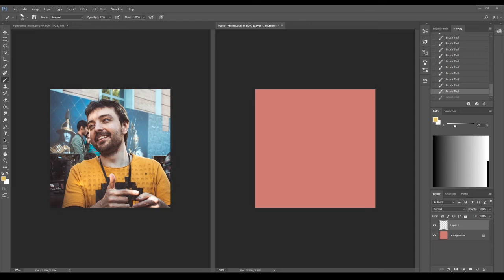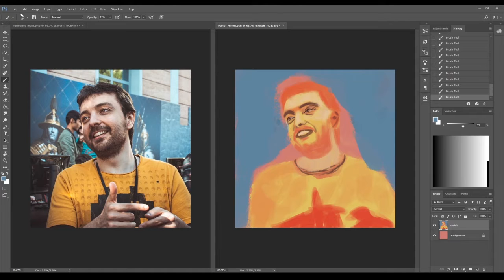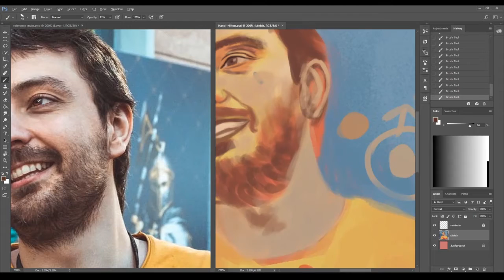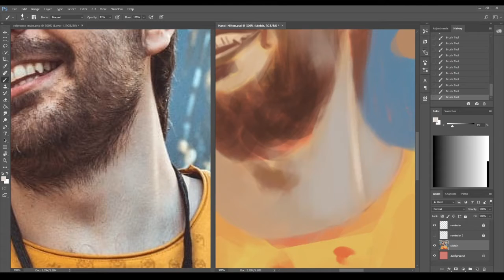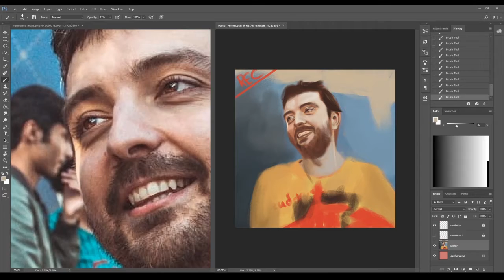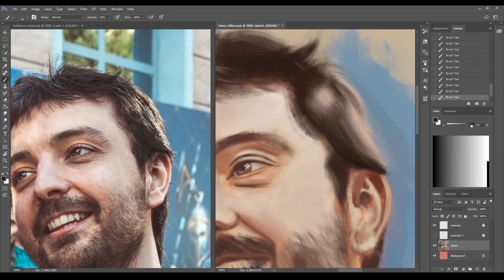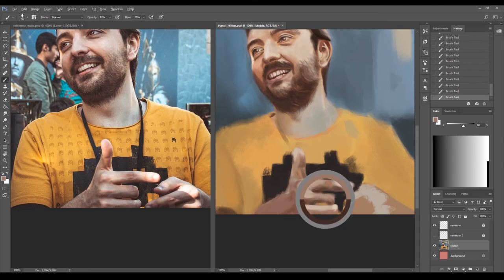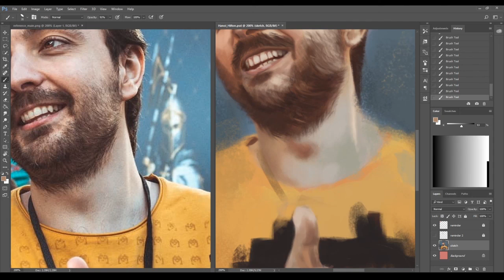Painting the Guy. Timelapse.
Well, where do I begin? The description is almost the same as the last painting. It took ~6 hours, it is a portrait painting, I used digital medium, I tried to do this and that and such and such and such and blah, blah, blah. Well, who cares? So instead, a little story: I was there for the primaries about 12 years ago. I walked the streets of Manchester when I was a human. When I was a normal jew.  The End.

The man in the painting, a man who could walk through indies and come back:
Orhun Kayaalp (@orhunkayaalp).

Songs used in this mess of a video:
Sunlight Ascending - (Spring) This Was Your Place

Now go and let the legend come back to life. Also have a nice day!